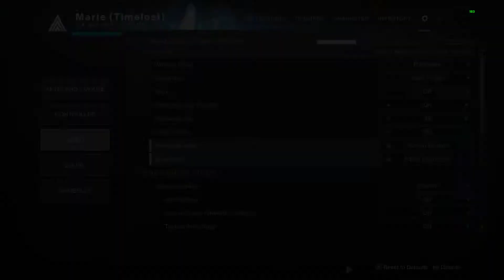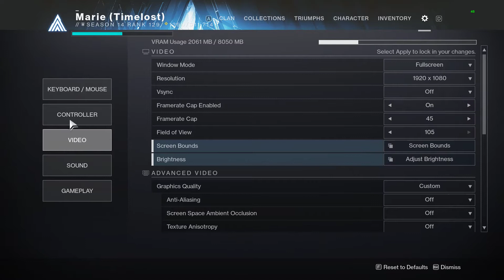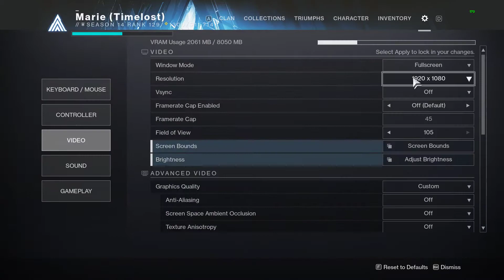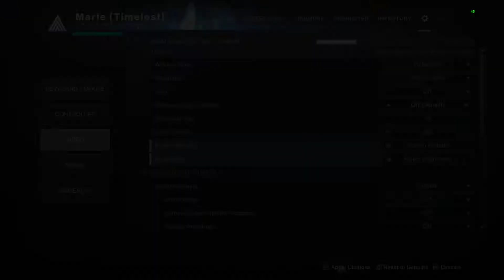D2 VoG Gorgons Maze from the Spire OOB (Hunter)